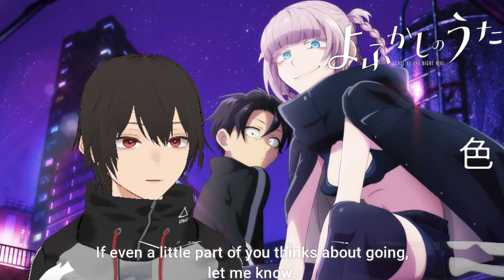Call of the Night Episode 4 Reaction [よふかしのうた]